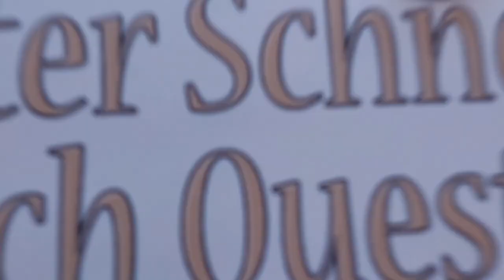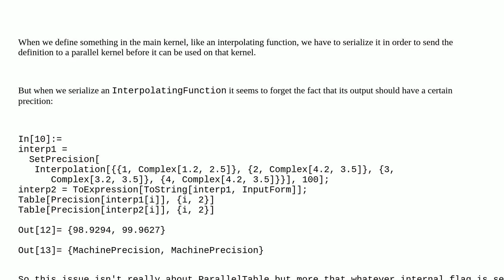Mathematica: Precison of InterpolatingFunction decreases to MachinePrecision in ParallelTable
Precison of InterpolatingFunction decreases to MachinePrecision in ParallelTable

A special thanks goes out to the community

  precision-and-accuracy parallelization interpolation bugs